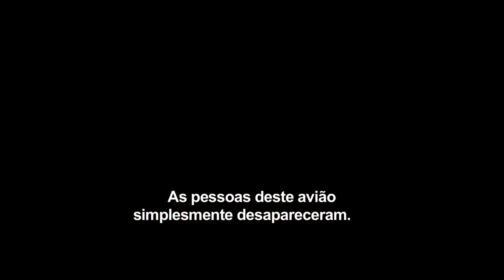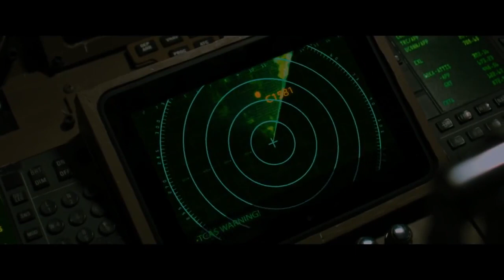O Apocalipse Trailer Oficial legendado (2014) - Nicolas Cage HD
O Apocalipse Trailer Oficial legendado (2014) com Nicolas Cage, Chad Michael Murray, Cassi Thomson e dirigido por Vic Armstrong

Após um longo tempo, Chloe (Cassi Thomson) decidiu visitar os pais. Ela andava irritava com a mãe, Irene (Lea Thompson), que há cerca de um ano insistia na pregação religiosa a todos à sua volta. Ainda no aeroporto ela encontra por acaso com seu pai, Rayford (Nicolas Cage), um piloto de avião que iria trabalhar bem no dia do aniversário. Não demora muito para que Chloe perceba que ele arquitetou a viagem para ter um encontro com uma das aeromoças, o que a deixa bastante decepcionada. Também no aeroporto ela conhece Buck (Chad Michael Murray), que se interessa por ela mas embarca no voo que será pilotado por Rayford. Durante a viagem, algo repentino acontece em todo o planeta: milhões de pessoas simplesmente desaparecem, sem deixar vestígios. A situação causa um pânico geral.

Título original: Left Behind
Lançamento: 23 de outubro de 2014
Dirigido por: Vic Armstrong
Com: Nicolas Cage, Chad Michael Murray, Cassi Thomson
Gênero: Ação , Ficção científica , Suspense
Nacionalidade: EUA
Distribuidor: Imagem Films